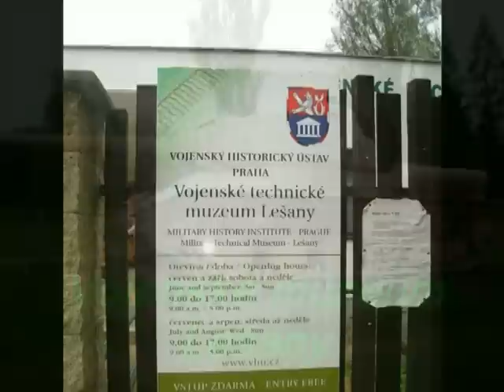Vojenské muzeum Lešany / militari histori /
Vojenské technické muzeum Lešany. Česká republika